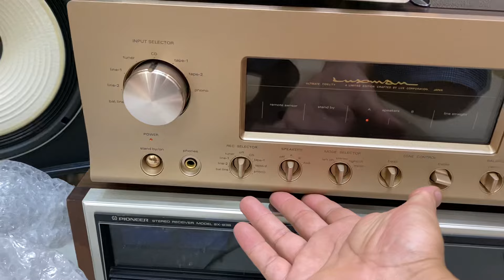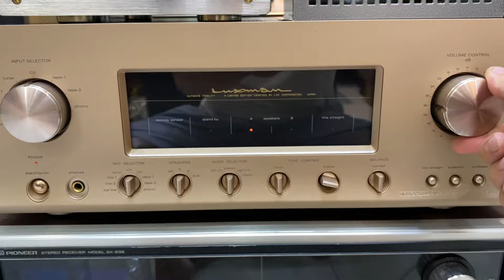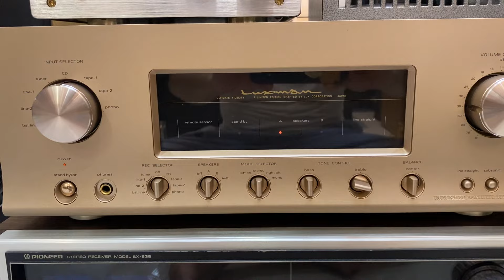Ampli đèn TRI KT88 mkii Vintage & Test Luxman 503s